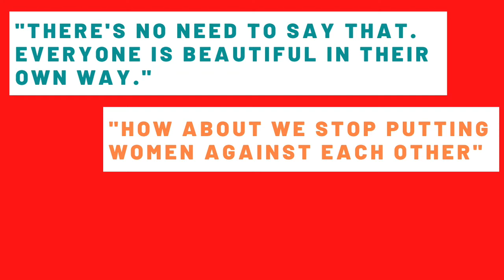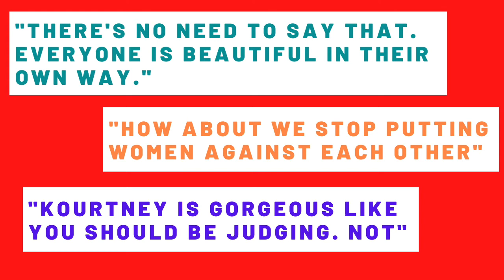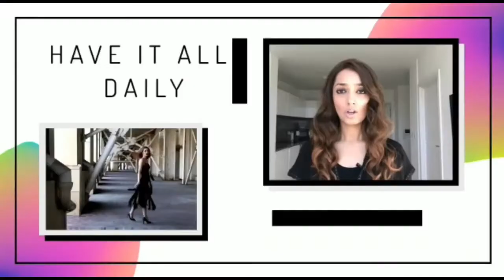Shanna Moakler, Travis Barker’s ex liked fan's comment saying he 'downgraded' by dating Kourtney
TItle:Shanna Moakler, Travis Barker’s ex liked fan's comment saying he 'downgraded' by dating Kourtney

Description:It’s always painful to see your ex move on, no matter what the circumstances of your breakup may be but you can’t exactly blame the other woman. Seems like Shanna Moakler, Travis Barker’s ex is.

It is reported that she liked an Instagram comment pretty much dissing her ex-husband Travis Barker who is dating Kourtney Kardashian.

While there were thousands of approving comments one mean-spirited comment which said Travis Barker had ‘downgraded’ received a thumbs up from Shanna.

'That broad don't got nothin' on you. Travis downgraded big time,' one Instagram user wrote on Shanna's latest post, which appeared to get a like from the mother-of-three.

However fans were quick to point out that the comment was offensive according to E!News one fan wrote;

"There's no need to say that. Everyone is beautiful in their own way."

"How about we stop putting women against each other," another chimed in, with someone else replying, "Kourtney is gorgeous like you should be judging. Not”

The comments appear to have been deleted since.

Shanna’s reaction was somewhat surprising to many given 45 year old drummer travis has lived next door to Kourtney Kardashian for a long time and their childrens have played together.

Not only that but Shanna and Travis have been divorced for a while. The two tied the knot in 2004 and separated in 2008. Shanna was the winner of the Miss New York USA pageant in 1995 shares two kids with Travis, Landon Asher Barker, 17, and Alabama Luella Barker, 15.

Travis Barker and Kourtney Kardashian have reported to have been dating since January according to E!News though a sources claims they have been keeping it low key.

Taking to her Instagram account on Tuesday, Kourtney shared a picture of her holding hands with the Blink-182 drummer. Travis commented with a black heart emoji and shared Kourtney's post on his own Instagram Story.
"He's liked her for a long time and she just got more open to the idea," a source told People. "He's a good guy and a really great dad. Her family and friends all really like him. Their kids all get along too, which is sweet."
Sounds like the two are pretty smitten, maybe Shanna shouldn’t be so bitter and be happy for him that he has found someone in his life that makes him happy.